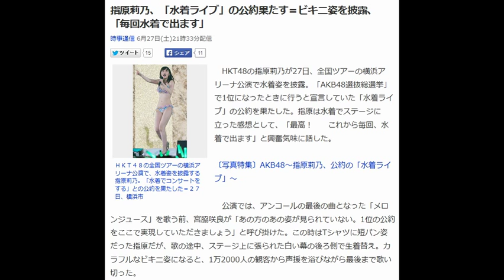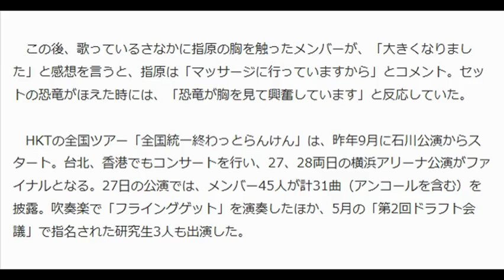指原莉乃、「水着ライブ」の公約果たす＝ビキニ姿を披露、「毎回水着で出ます」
時事通信 6月27日(土)21時33分配信

ＨＫＴ４８の全国ツアーの横浜アリーナ公演で、水着姿を披露する指原莉乃。「水着でコンサートをする」との公約を果たした＝２７日、横浜市

　HKT48の指原莉乃が27日、全国ツアーの横浜アリーナ公演で水着姿を披露。「AKB48選抜総選挙」で1位になったときに行うと宣言していた「水着ライブ」の公約を果たした。指原は水着でステージに立った感想として、「最高！　　これから毎回、水着で出ます」と興奮気味に話した。

〔写真特集〕AKB48～指原莉乃、公約の「水着ライブ」～

　公演では、アンコールの最後の曲となった「メロンジュース」を歌う前、宮脇咲良が「あの方のあの姿が見られていない。1位の公約をここで実現していただきましょう」と呼び掛けた。この時はTシャツに短パン姿だった指原だが、歌の途中、ステージ上に張られた白い幕の後ろ側で生着替え。カラフルなビキニ姿になると、1万2000人の観客から声援を浴びながら最後まで歌い切った。

　この後、歌っているさなかに指原の胸を触ったメンバーが、「大きくなりました」と感想を言うと、指原は「マッサージに行っていますから」とコメント。セットの恐竜がほえた時には、「恐竜が胸を見て興奮しています」と反応していた。

　HKTの全国ツアー「全国統一終わっとらんけん」は、昨年9月に石川公演からスタート。台北、香港でもコンサートを行い、27、28両日の横浜アリーナ公演がファイナルとなる。27日の公演では、メンバー45人が計31曲（アンコールを含む）を披露。吹奏楽で「フライングゲット」を演奏したほか、5月の「第2回ドラフト会議」で指名された研究生3人も出演した。